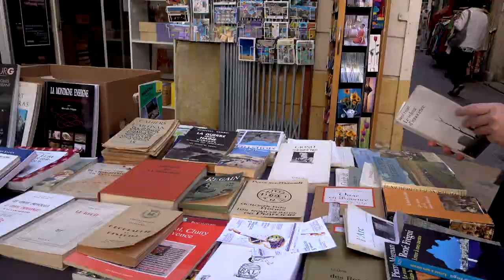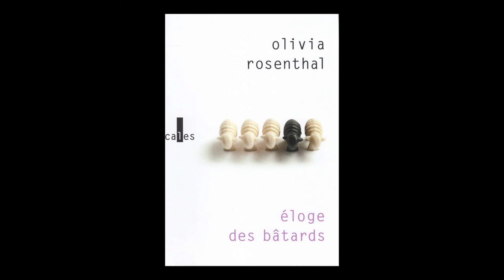Olivia Rosenthal - Eloge des bâtards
A l'occasion du salon "Les Correspondances" à Manosque, rencontre avec Olivia Rosenthal autour de son ouvrage "Eloge des bâtards" aux éditions Verticales. Rentrée littéraire automne 2019.